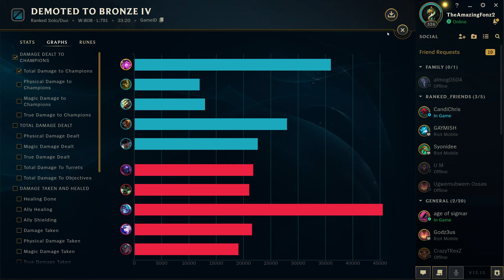Vel'koz Ranked S13 11/8/4 S- VEL'KOZ LOL 137 LOSS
Playing a great ranked game, the enemy team has more kills over us, but we focus on objectives and get the epic win.

Velkoz gameplay as support in s10 contributes to team fights, getting the team to win the game.

Wireless Gaming Mouse
Razer Basilisk X Hyperspeed Wireless Ergonomic Gaming Mouse
Microphone QuadCast USB Multi-Pattern Electret Condenser
HyperX Quadcast S Mic Boom Arm

League of legends is quite addictive, its an online game that people play all around the world. I need to give credit to my son who hooked me to this game as we could play this game online together, so check it out if you haven't yet, and enjoy the content.

League of Legends is a team-based strategy game where two teams of five powerful champions face off to destroy the other’s base. Choose from over 140 champions to make epic plays, secure kills, and takedown towers as you battle your way to victory.

Champions get stronger by earning experience to level up and gold to buy more powerful items as the game progresses. Staying on top of these two factors is crucial to overpowering the enemy team and destroying their base.

Champions have five core abilities, two special spells, and up to seven items at a time. Figuring out the optimal ability order, summoner spells, and item build for your champion will help you succeed as a team.